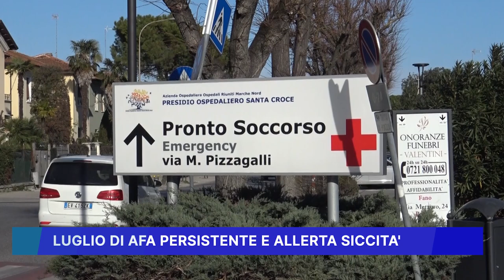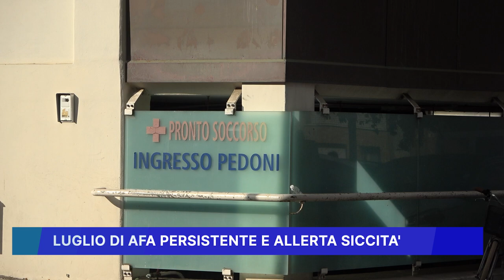LUGLIO DI AFA PERSISTENTE E ALLERTA SICCITA'